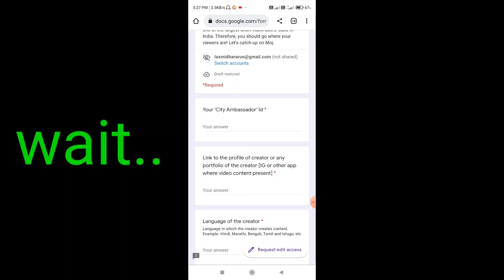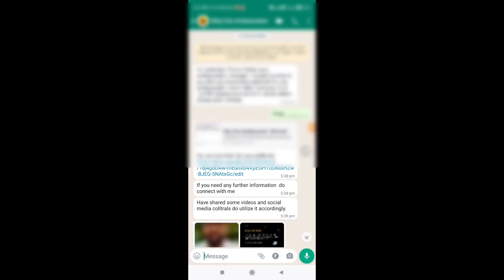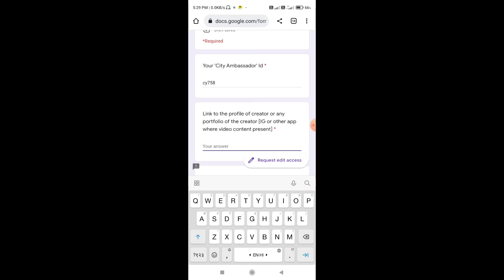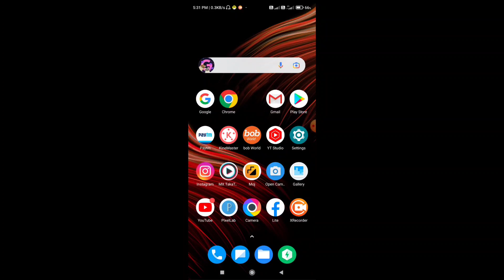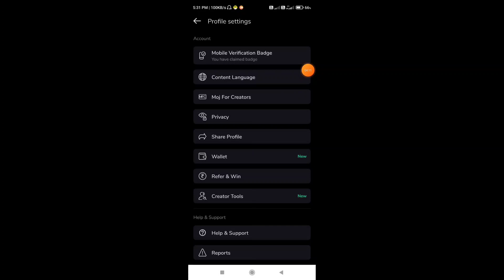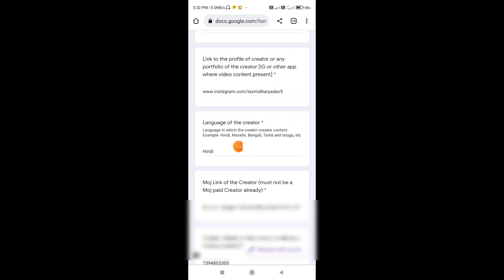Moj for creators का मेरा form भरो 7 दिन में selected और पैसे कमाओ || moj se call kab aata hai